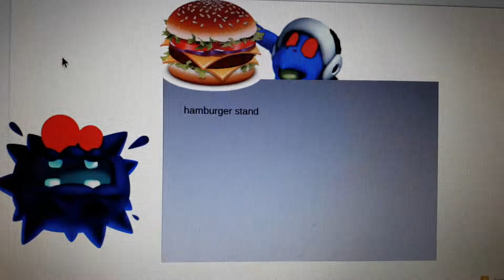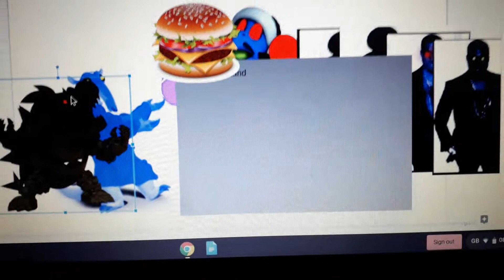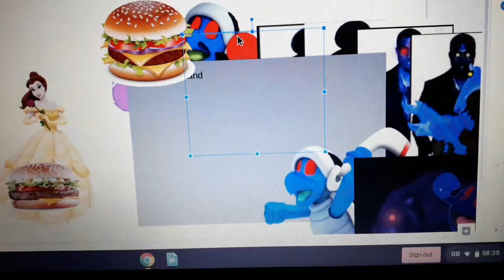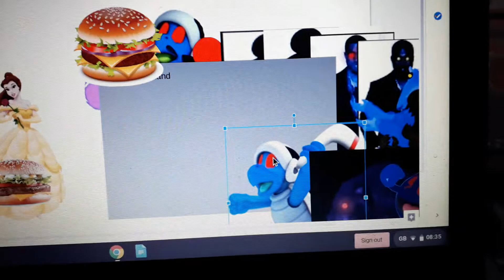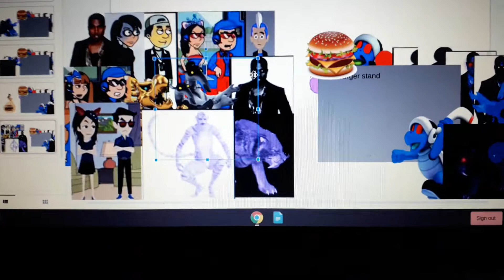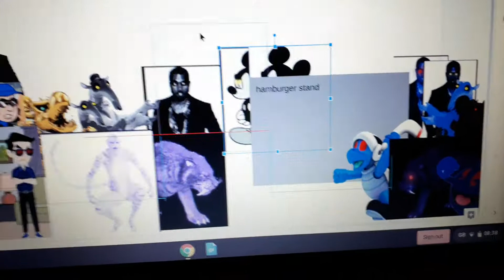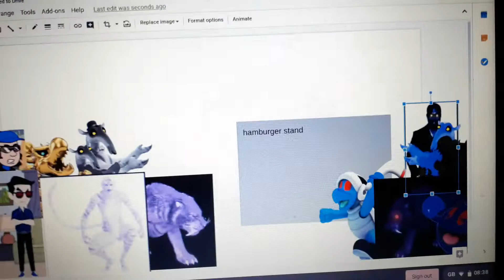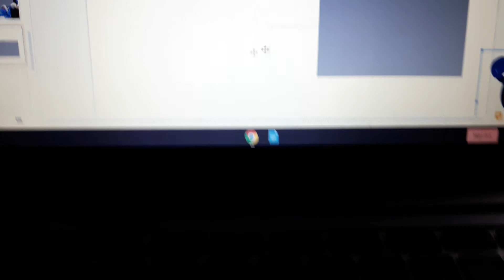11 Villains Sells Poison Burgers/ Grounded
The 11 Villains Are Dark Poison Bro,Dark Fuzzy,Virtual Mickey Mouse and Dark Virtual Mickey Mouse,Dark  Kanye West,Dark Dry Kanye West,Dark Dry Charlie The Anteater Jr,Dark Gold Dry Bowser,Dark Boomerang Bro, Dark Ender Monster Tiger and Darker Pacman.